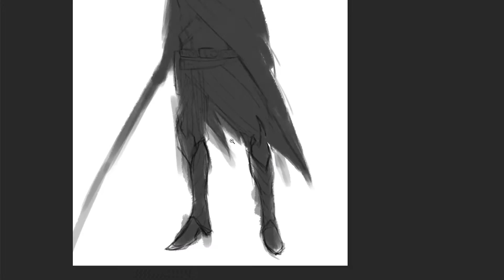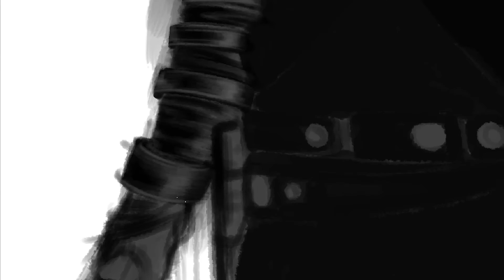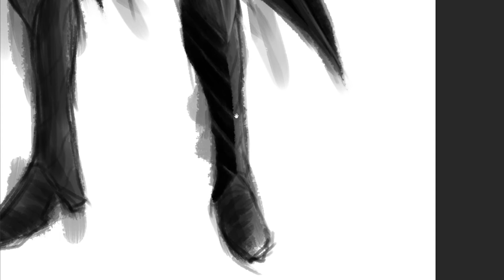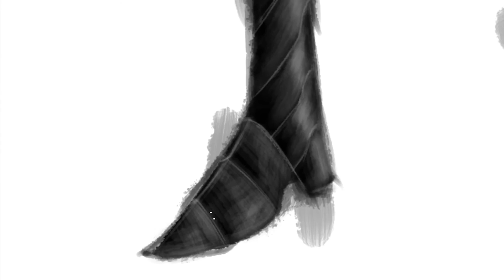Sith Lord(StarWars) - Speed Painting (Photoshop) | Tutorial | Digital Painting